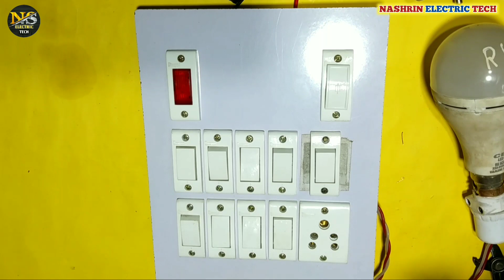Electric Board wiring Connection | 9Switch 1Socket 1Fuse 1Indicator Board wiring Connection